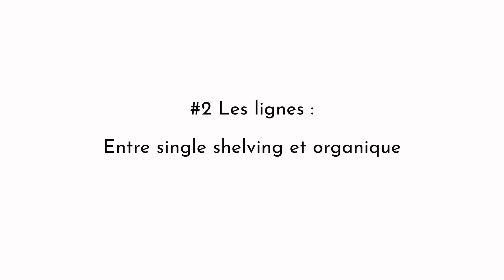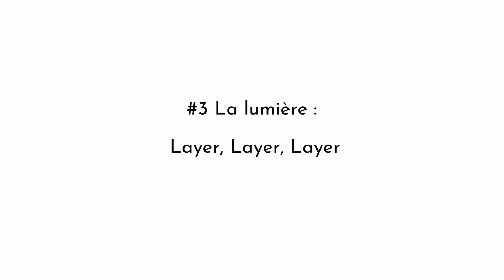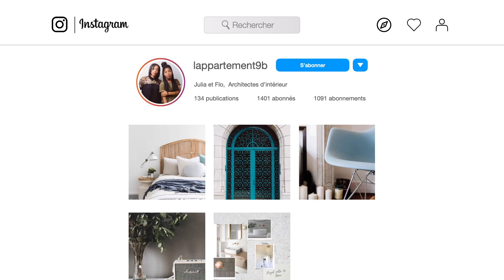4 styles de cuisine pour trouver le votre !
Aujourd'hui, on vous partage les 4 types de cuisine qui sont tendance en ce moment !

// NOS FORMATIONS DE DÉCORATION:
// F O L L O W  US